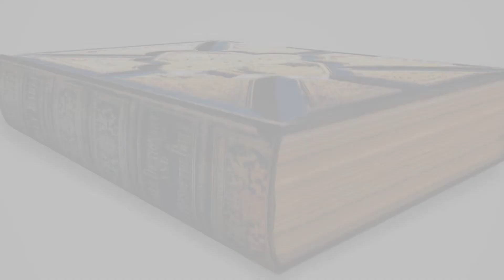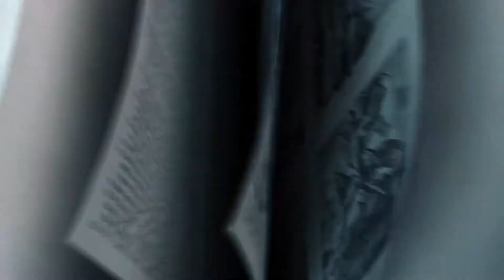Simply Christmas: Part 4 | KidsLife Online Services